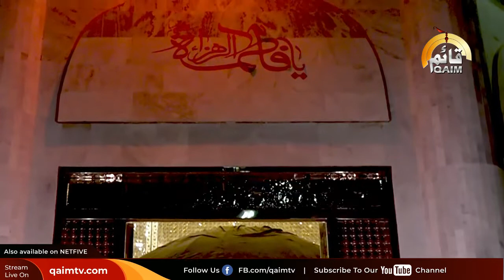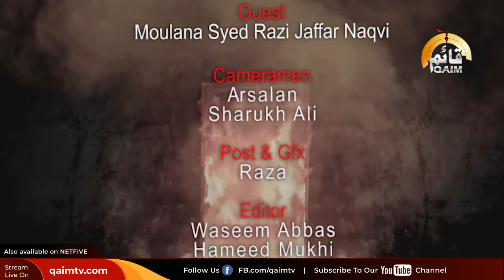Haye Zehra sa - EP 02 | Allama Syed Razi Jaffer Naqvi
Program: Haye Zehra sa - EP 02
Host: Iqbal Haider Nadeem
Guest: Allama Syed Razi Jaffer Naqvi
Topic: Ayam e Fatima sa
Find us on NETFIVE.TV
👉 You can also find Qaim TV on Jadoo and all major IPTVs.
Qaim TV Android, Android TV, Apple TV, Roku and other Apps
Qaim TV Network is an Educational platform with focus on serving community through social and cultural programming based on teachings of Ahlulbait a.s.